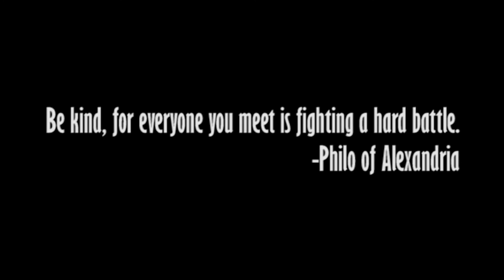Tipping Point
Director: MICHAEL LUSHINGTON
Written: KANE ASHTON & MICHAEL LUSHINGTON
Assistant Director: KANE ASHTON
Costume Design: RICCI TEEFY, JOHNNA JOY ASHTON
Technical Director: TATIANA SORIANO
Film Editor: KANE ASHTON
Makeup Artist: DANNI BLAISE
Lighting Operator: EM WOODS
Sound Operator: JASON BOLICH
Program Design: JOHNNA JOY ASHTON
Poster Design: AMANDA CLEMMONS

CAST

MS. M… .…JOHNNA JOY ASHTON
DANA… .MOLLY BRENNAN
BRIAN… DARRIEN CABREANA
HUGH… .ASH CASTRO
SKEETER (Saturday)… .SAMI COWAN
SHEA… ..SARAH DOVE
REGGIE… ..JOHN HARGROVE
DEVON… ..…JORDAN HOGAN
LAURA… ..RILEY HYDE
SKEETER… ...LIVA LANGER
LANEY… ...ALEXIS MORRIS
JUNE… ...IZZY NEVES
BEN… BRENDIS RECULE
KAREN… ...MARIN RUIZ
CHRISTINE… SKYLAR SCOTT
ZOEY… ..ISABELLA STUEWE
AL… ...RICCI TEEFY
TARA… ..… . CLAIRE WICKS
JESSE… .……….JASEY WOODFIN

⟡ WRITER & DIRECTOR’S NOTE ⟡

This thing didn’t start as a political piece. In fact, at the outset of this workshop, when we were still deciding what play we should do, we actually rejected the idea of doing The Laramie Project because we wanted to avoid being too political. I think this is important to note because when you watch the play it may seem like we’re getting a bit heavy handed. “There weren’t that many gay kids when I was in school or I don’t remember any kids wanting to be referred to as “they” and “their”.  But the truth of this piece is it is not a “gay” piece. What it really is, is a human piece.
 This is not intended as a commentary on our writing in the slightest. Neither of us has ever assumed our writing really qualifies as “truly human” and while we hope that maybe some of it rings true for some of you, we always know that in the end it is a long shot at best.
 We get to call this a human show because of how it was written. After deciding we were going to write or “build” a play, it became clear that this cast had lots opinions on what they wanted to talk about, and the landscape of the world they inhabit today. So we let them talk. For the first three weeks, we shared our stories, laughter, and tears about moments that changed our lives forever. This became the basis of our characters and the stories you hear in the show. (Shuffled around and fictionalized, of course.)
We didn’t pump a bunch of LGBTQ+ characters into this show because it’s a popular topic. We don’t talk about cutting because that’s our view of how teens react to stress and drama. We don’t talk about death or anorexia or brains working against themselves in all different sorts of ways because it’s fun, we talk about it because we (cast, crew, authors alike) have all inhabited or been exposed to these stories in our lives. These are real people you are watching. They are playing characters, sure, but the world they talk about and live in is very real to all of them and all of us.
The sad truth is that all of us at one point or another feel unsafe about being who we are and this is most painfully true for young people still trying to sort out who they want to be in the world.  But it also true that we can reject hate. We can reject discrimination. We can fight back in whatever way we can, and that’s just what these students are doing.
 It has been an honor working with these students- they are smart, strong, funny, talented, and above all, brave and we can’t imagine a better group of folks to tell these stories.

-Kane and Michael